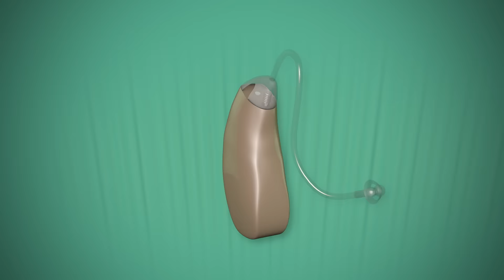HearClear GO™️ Rechargeable Hearing Aid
Introducing the HearClear GO: the new affordable, rechargeable hearing aid. HearClear GO digital hearing aids come with an easy-to-use charging station, so you’ll never have to buy or replace batteries again!

These rechargeable hearing aids are discreet and designed for easy use. We'll ship them directly to your door, and with their simple design, including a one-touch on/off button, the GO is ready to wear right out of the box. If you have mild to moderate hearing loss, the GO is a great option for you!

With your pair of GO hearing aids, we’ll include a 6-month limited warranty, a storage case, a charging station, and a care kit! All for the factory-direct price of $399. We’ll even add in free First-Class shipping. In addition, we give you a full 30-day trial period along with a Risk-Free Money Back Guarantee!